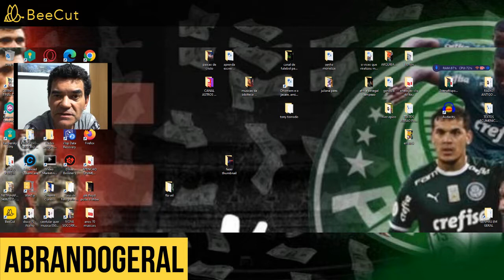"HORRÍVEL'! Flamengo empata com Ceará." Palmeiras falou que..." Veja ANÁLISE!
Flamengo perdeu a chance única de encostar no Palmeiras e pressionar o Líder isolado do Brasileirão.
 A rodada toda favorável, e o Flamengo não soube aproveitar.
A culpa foi de quem?
O Palmeiras agora continua tranquilo na ponta. será que definiu o Campeonato?

Veja as análises de Flavio Prado, José Manoel de Barros e Guilherme Silva  pela Jovem Pan Esportes.

Créditos Imagens:
Reprodução / Jovem Pan Esportes
 Foto: André Durão / GE